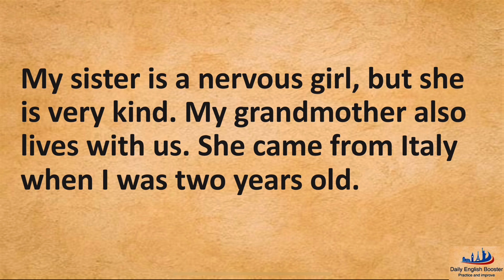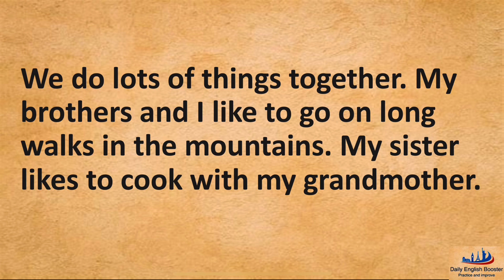English language learning | listen and practice